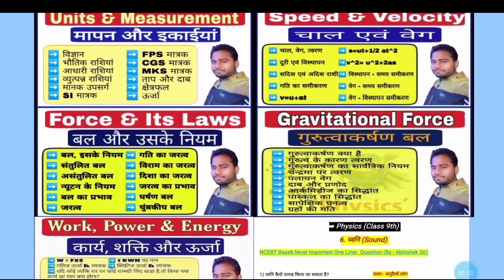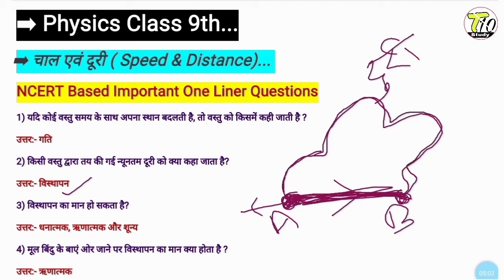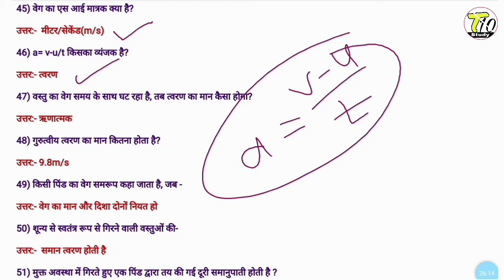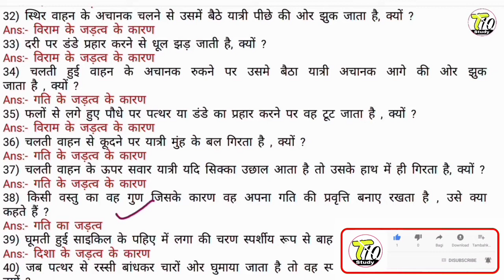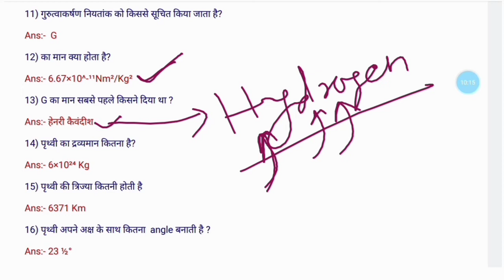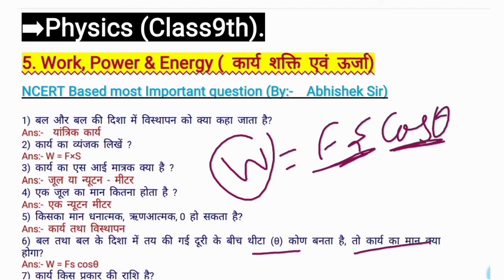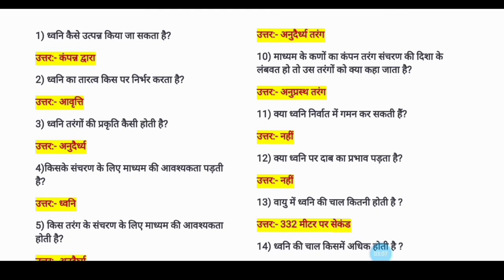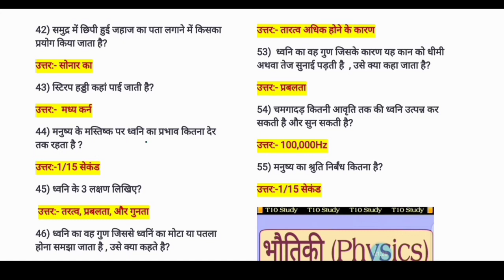physics marathon class | physics master video by khan sir | physics all chapter | class 9th physics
physics marathon class  | physics master video by khan sir | physics all chapter | class 9th physics all chapter

About this video :- ये वीडियो वर्ग नवम् के भौतिकी के सभी चैप्टर का है , इसमें मैंने सभी चैप्टर
1. Unit & Measurement ( मापन और इकाइयां)
2. Speed & Velocity ( चाल और वेग)
3. Force & It's Rule (बल और उसके नियम)
4. Gravity ( गुरुत्वाकर्षण)
5. Work Power & Energy (कार्य शक्ति और ऊर्जा)
6. Sound (ध्वनि)
को आसान भाषा में  समझाने का प्रयास किया है ।

धन्यवाद...

My quires
sound full chapter class 9
class 9th sound chapter
dhvani chapter in hindi class 8
sound chapter of class 9
sound class 9 in hindi
sound class 9 explanation in hindi
sound class 9 ncert
sound class 9 ncert in hindi
ncert class 9 science chapter sound explanation in hindi
sound lesson for class 9 in hindi
sonar class 9
sonar class 9th science video lectures
wave and sound physics
wave and sound physics class 9
wave and sound physics by khan sir
wave and sound by sk jha
sk jha physics classes patna
sk jha physics sound
sound class 9
sound class 9 physics wallah
physics wallah sound class 9 icse
sound class 9 physics wallah foundation
physics sound class 9
physics sound class 9 notes
physics sound class 9 question answer
physics sound class 9 question answers
speed and velocity class 9 ,
velocity class 9 ,
acceleration physics ,
speed & velocity in hindi ,
speed velocity and acceleration in hindi ,
speed velocity and acceleration class 9 in hindi ,
velocity class 9 explanation ,
scalar and vector quantities physics ,
scalar and vector quantities physics class 9 ,
scalar and vector quantities physics class 9 in hindi ,
displacement physics ,
difference between distance and displacement ,
difference between distance and displacement class 9 ,
what is distance and displacement class 9,
distance and displacement class 9 in hindi ,
twaran ka si matrak ,
si unit of all physical quantities,
measurements and units physics,
measurements and units physics class 9,
mapan physics in hindi class 9,
mapan physics in hindi,
mapan aur mulyankan,
physical quantities and measurement,
physical quantities wifistudy,
si units physics wifistudy,
measurement physics wifistudy,
unit and measurement class 11 physics wallah,
units and measurements class 11 physics wallah one shot,
unit and measurement class 11,
unit and measurement class 11 ncert,
si unit of measurement,
si unit of measurement physics,
sonar class 9
sound class 9
Work Power and Energy Physics ,
work power energy physics wallah ,
kary urja pramey ,
kary urja shakti ,
work power energy ,
work power energy one shot ,
work power and energy physics class 11 ,
Kary urja or shakti ,
kary urja shakti by utkarsh classes ,
kary urja shakti numerical ,
karya urja shakti by khan sir ,
kary urja aur shakti ,
work power and energy class 9 ,
power work and energy in physics ,
power work physics,
work power energy unacademy ,
work power and energy galaxy ,
कार्य ऊर्जा और शक्ति ,
कार्य ऊर्जा और शक्ति class 11 ,
कार्य ऊर्जा और शक्ति class 9 ,
कार्य ऊर्जा और शक्ति class 10 ,
karya urja shakti class 11th physics ,
karya urja shakti khan sir ,
karya urja shakti study 91 ,
karya urja shakti ke question ,
theory of relativity khan academy ,
theory of relativity hc verma ,
theory of relativity explained in hindi,